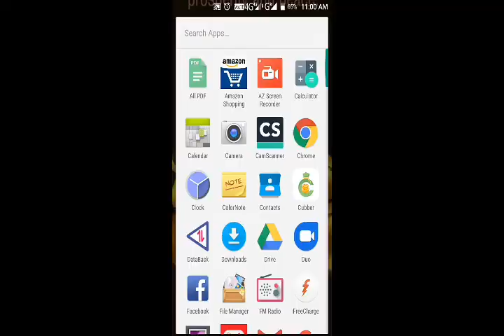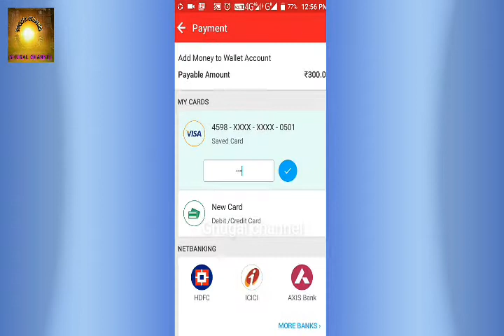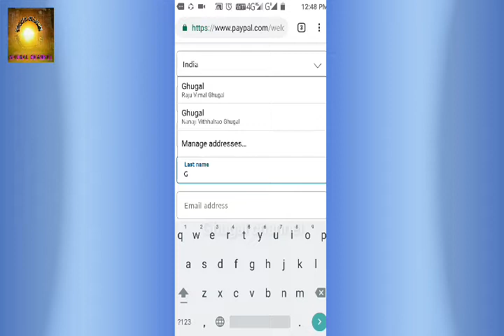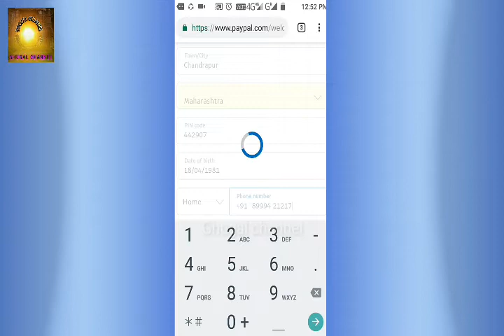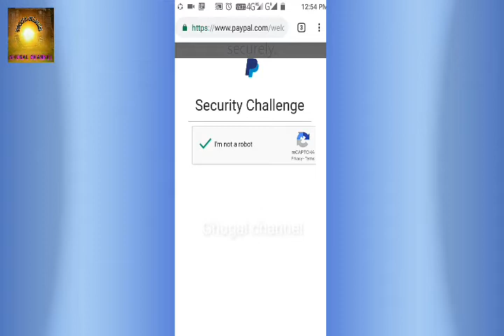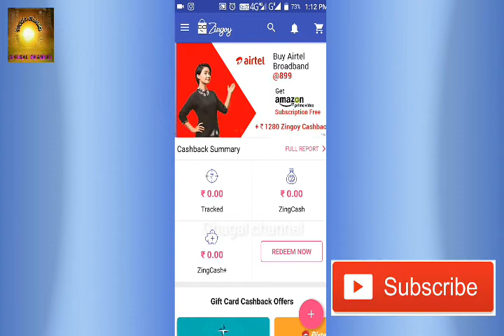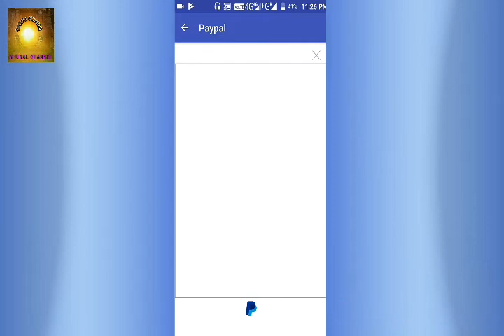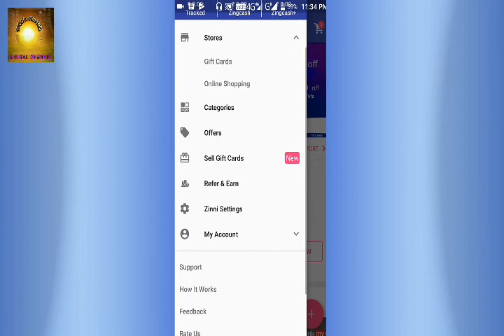सभी लोगो को मिलेगा 200रु का गिफ्ट ! 200ru gift for all new paypal account criator & mobile users!!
***नमेस्त दोस्तो आप सभी का स्वागत है मेरे चॅनेल मे जिसका नाम है घुगल चॅनेल **
      " दोस्तो आज मैं आपके लियें यह व्हिडीओ लाय हू !
" आपको व्हिडिओ पसंद आये तो like करो और चॅनेल को subscriab करो".

सभी लोगो को मिलेगा 200रु का गिफ्ट ! 200ru gift card all mobile users!!
 Airtel pemant bank app
zingoy app